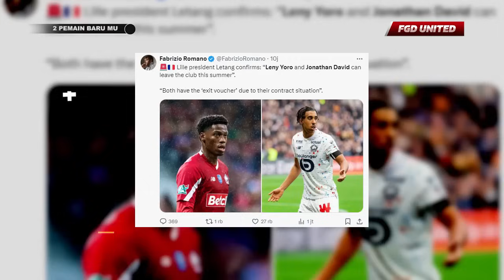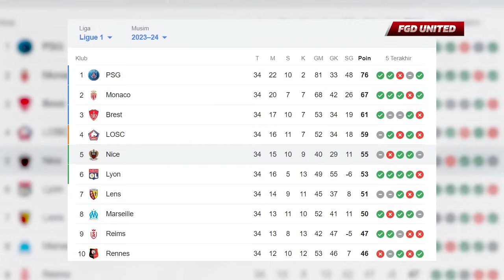Langsung Deal 2 Pemain Baru!!! Usai Diputuskan Stay Ten Hag Langsung Datangkan Leny Yoro & David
Langsung Deal 2 Pemain Baru!!! Usai Diputuskan Stay Ten Hag Langsung Datanglan Leny Yoro & David Dari Lille